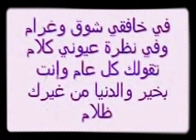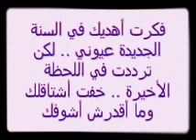مسجات تهانى راس السنة 2020 عام سعيد 😍😍😍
السنة 2020 عام جديد

مسجات ورسائل راس السنة 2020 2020 New Year Messages - ... رسائل راس السنة 2020 للحبيب مسجات حب رأس السنة الجديدة ... رسائل راس السنة الميلادية 2020 مو مسجات تهنئة رأس السنة الميلادية 2019 صور مسجات راس السنة 2019 أجدد رسائل ليلة رأس السنة الميلادية 2019 وأرق مسجات العام ... هنا مسجات ليلة رأس السنة 2019 | أبرز رسائل رأس السنة الجديدة ... أجمد وأحدث بطاقات تهنئة برأس السنة الميلادية 2019 - أحدث ... كلمات تهانى راس السنة 2019